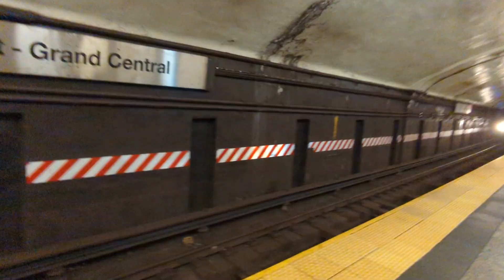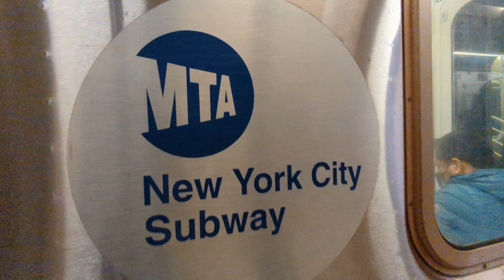NYC Subway IRT Lexington Ave & Flushing Lines: Action @ Grand Central 01/14/2022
crazy busy.! this area will always be the world's biggest tourist spot, and properly filming here is definitely a massive challenge.! glad to mark this spot off my list.!